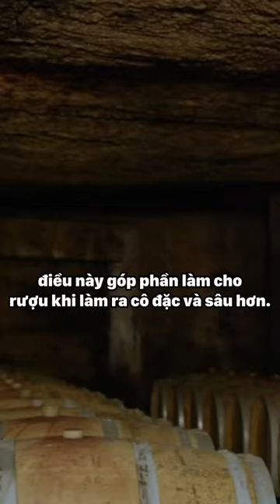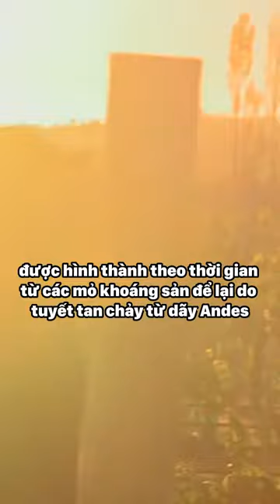Terroir có tác động như nào đến Malbec ở cả Pháp và Argentina